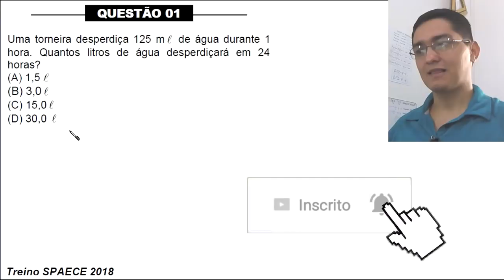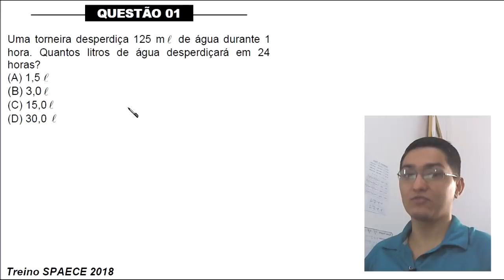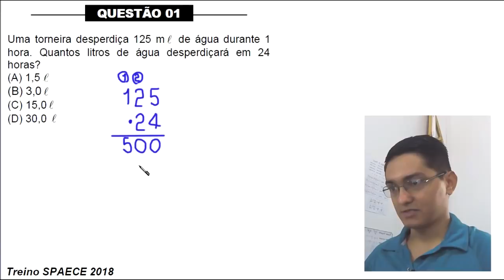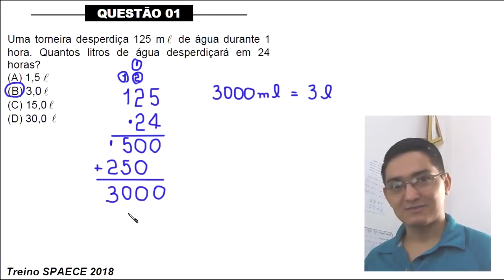SPAECE 2018 - TREINO - MULTIPLICAÇÃO, LITROS E MILILITROS - QUESTÃO 1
Uma torneira desperdiça 125 ml de água durante 1
hora. Quantos litros de água desperdiçará em 24
horas?
(A) 1,5 l
(B) 3,0 l
(D) 30,0 l

Sony Vegas

Atube Catcher

MICROFONES

Lapela Sony: ECMCS3